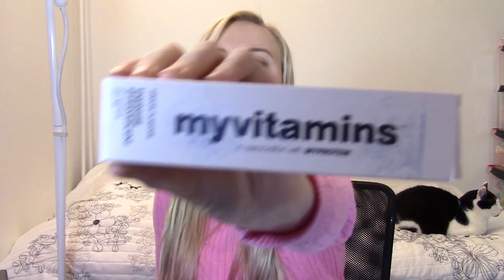Kosmetiikkaostoksia. (Kosmetik4less, Escentual, LookFantastic Beauty box..)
Viimeaikaisten kosmetiikkaostosten esittelyä. Jos teitä kiinnostaa myös vaateostokset video, niin laittakaa kommenttia tulemaan!